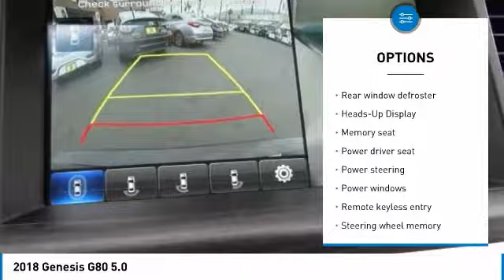2018 Genesis G80 Corona CA G0053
CardinaleWay Genesis
2530 Wardlow Road

Black 2018 Genesis G80 5.0 RWD 8-Speed Automatic with SHIFTRONIC 5.0L V8 DGI DOHC  Recent Arrival! Price does not include sales tax, license fees,  80 Doc and any other government fees.  Dealer installed accessories extra.  Price includes:  500 - Genesis Military Program. Exp. 05/17/2018    Vehicle price and availability are subject to change without notice.